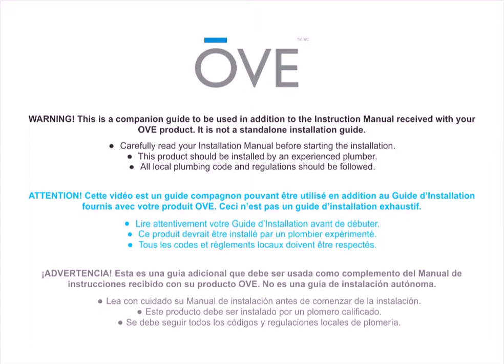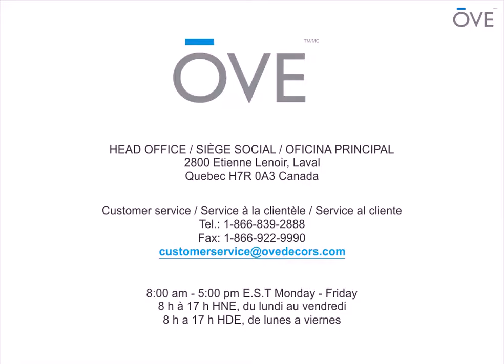OVE SHELBY with Side Panel installation_v02